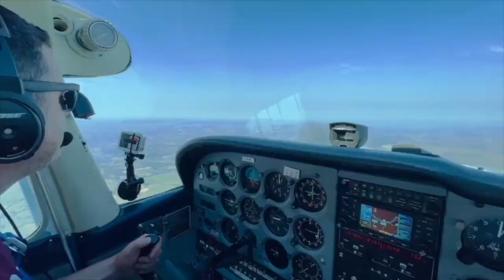Engineer, Airline Pilot, And Author - A Fascinating Career | The Student Pilot Podcast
On this episode we talk to Steve Ford about abut his fascinating  aviation career, spanning several decades. From being inspired by his father as a young boy, he shares how his career evolved from engineer, to airline pilot and more recently a published author.

FAST TRACK OFFER 2023

This years fast track price including over £500 of free items is ending soon. Whether you have already had a consultation or not, signing up now will secure you the best price you can get on Fast Track PPL or LAPL moving forward. What's more this is being offered to up to ten people that are looking to finish the training in 2024. You have until the end of the year to have a contract with us signed to claim this price.